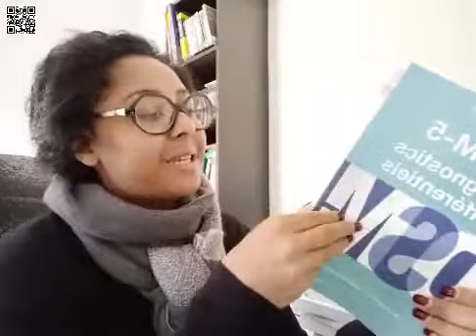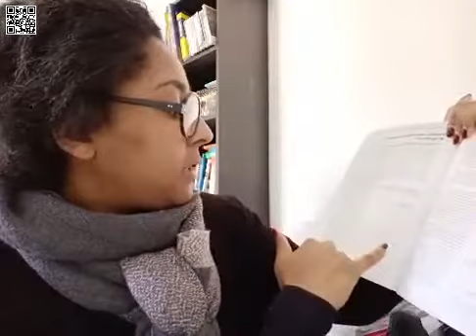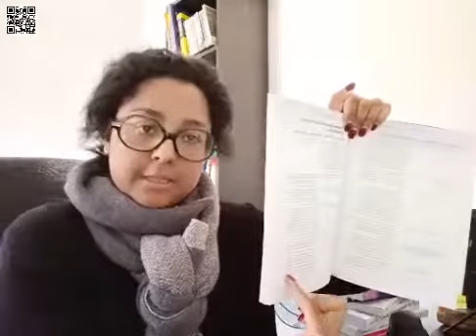FACEBOOK LIVE : ma pile de livre !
Je vous parle d'un sujet qui fait suites à vos commentaires sur Facebook, Linkedin ou Insta, ou qui sont en lien avec ma vie professionnelle

Infos et contact A bientôt !